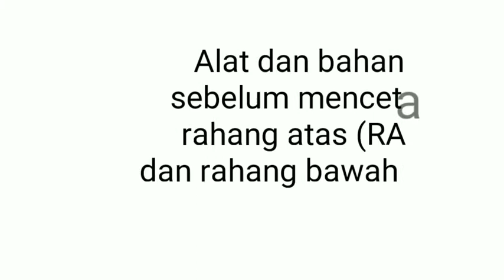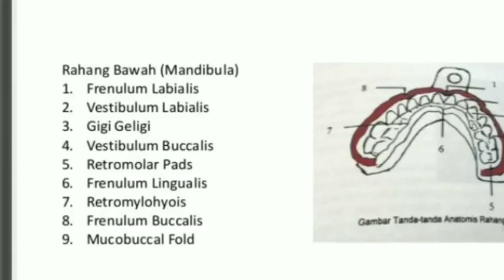Mencetak Rongga Mulut (Nur Hikmah/1602551005)